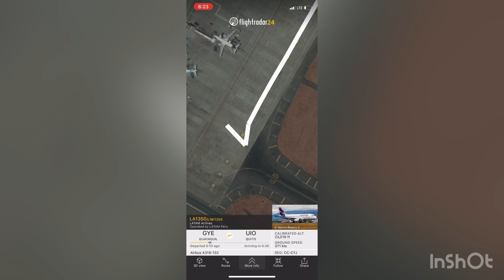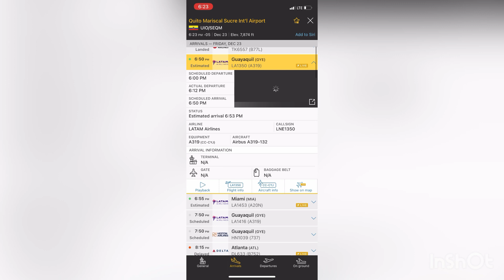Airbus A319-132 de LATAM Airlines (LATAM Peru) Volando de Guayaquil a Quito